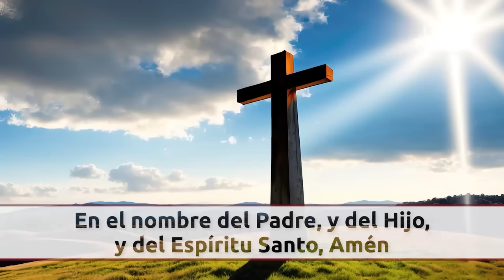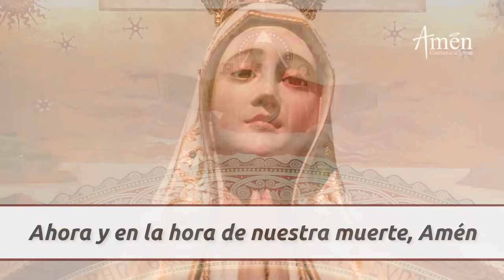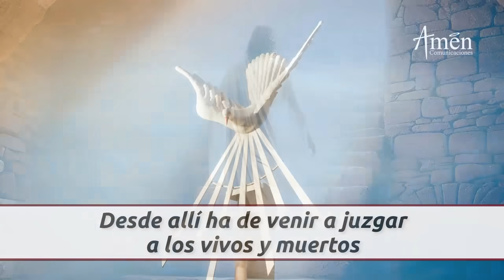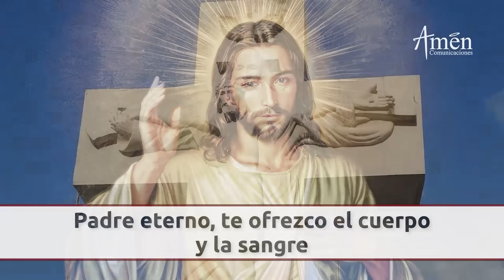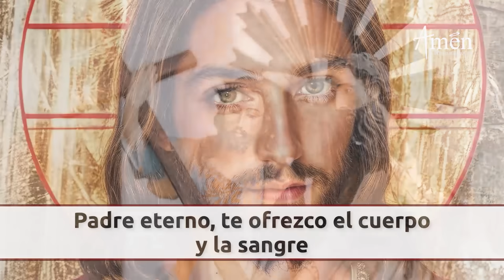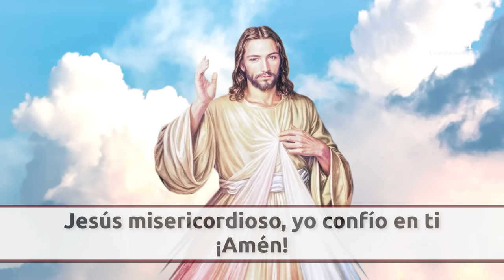Coronilla Divina Misericordia | Lunes 8 Julio 2024 | Padre Carlos Yepes